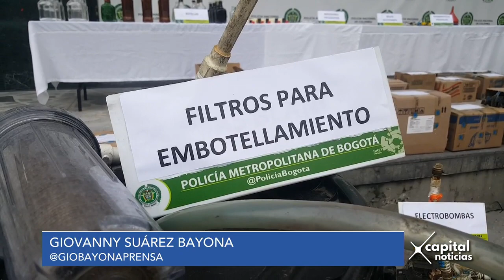Autoridades incautaron más de 100 botellas de licor adulterado